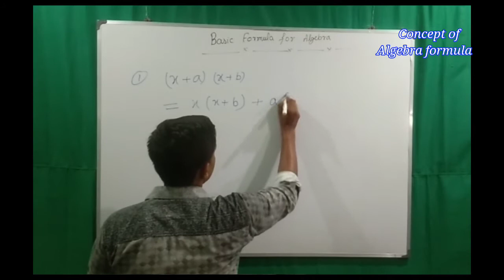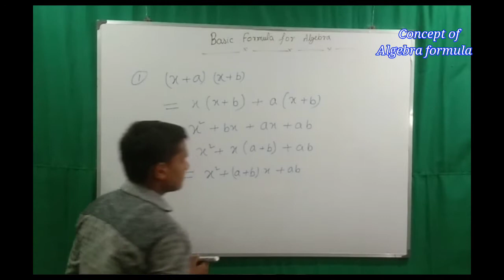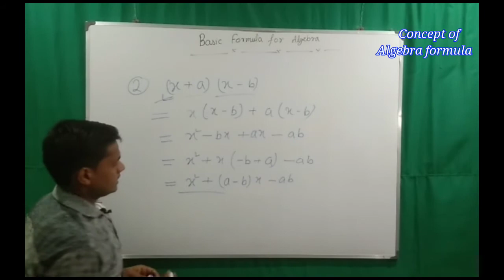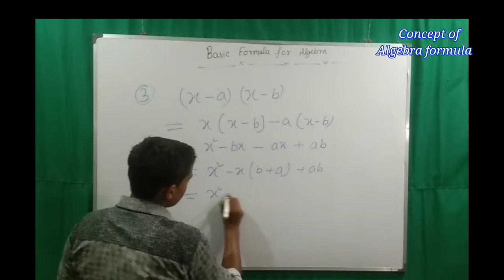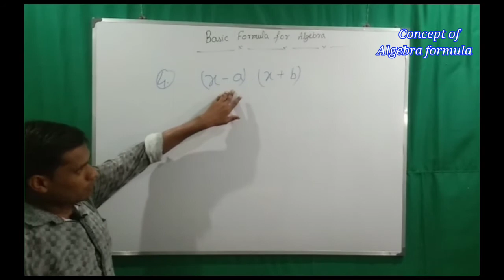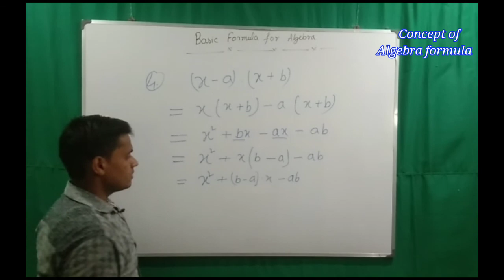Basic Formula for Algebra part - 2 | बीजगणित सूत्र | Arefin sir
Is video mein Algebra ke kuch basic formula ke upar discuss kiya gya hai or usko prove vi kiya gya hai. yha basic formula ka part - 2 hai pahle basic formula part - 1 ke upar discuss ho chuka hai uska video ka link niche diya gya hai. Algebra ka basic formula bahut important hai jo questions ko solve karne mein bahut help milta hai.

Basic Formula for Algebra part - 1

6. Irrational numbers

8. Trigonometry table